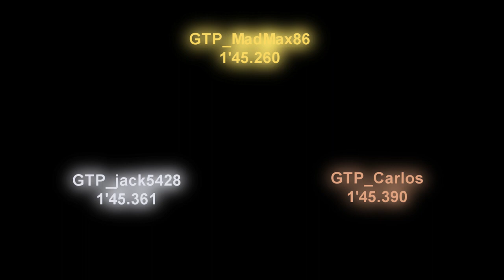WRS Week 25 Divisions 1,2 and 3 Podium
consecutively Podium of first 3 Divisions